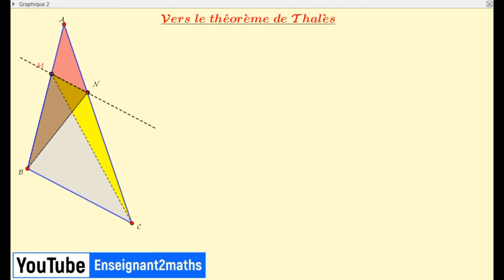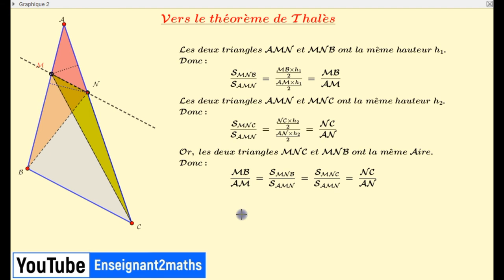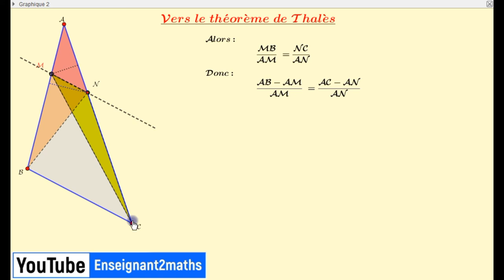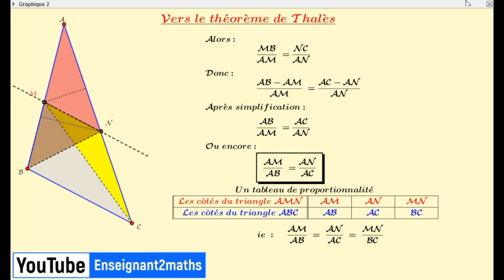GeoGebra : Vers le théorème de Thalès